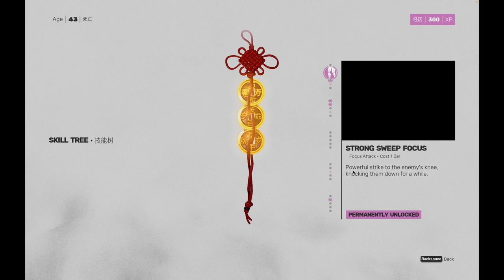SIFU Part 4 The Tower No Commentary Walkthrough on Mac